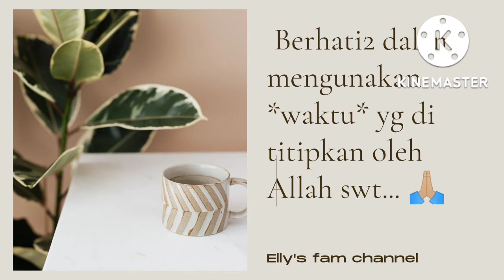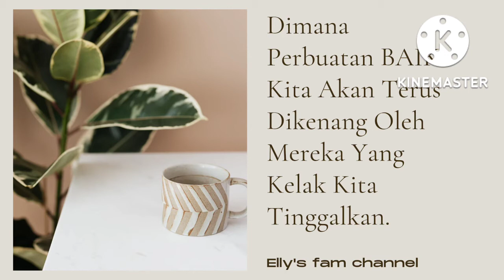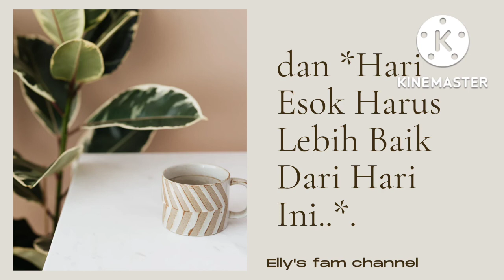mutiara qolbu 5 ||waktu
Mutiara Qolbu kali ini mengenai waktu yang terus bergerak maju dan tidak pernah mundur. Gunakanlah waktu kita untuk hal2 yang bermanfaat dan terbaik di mata Allah.